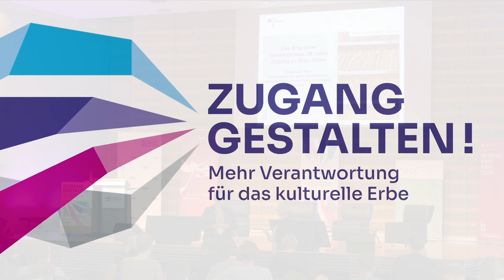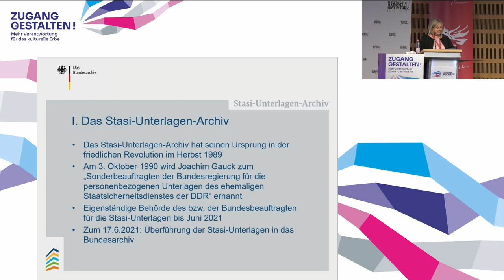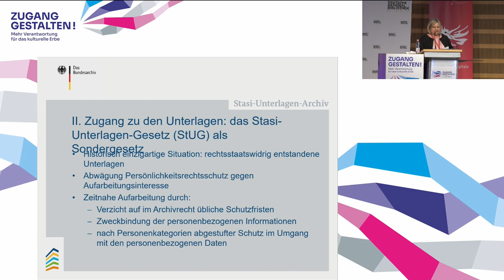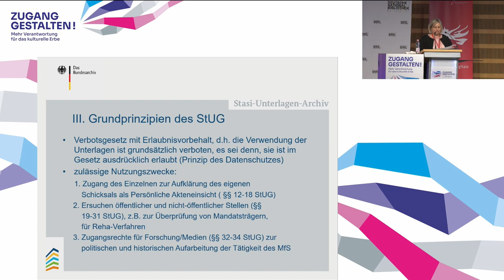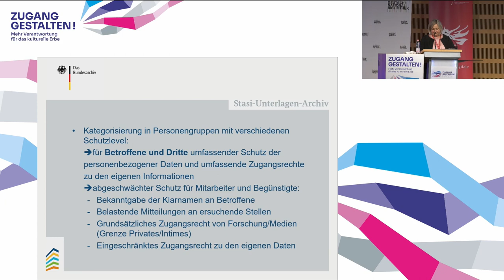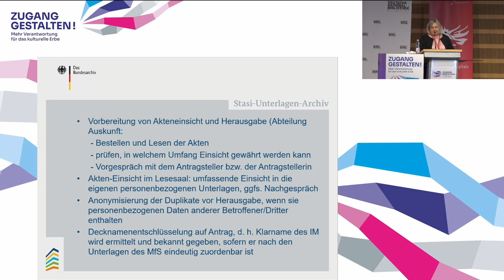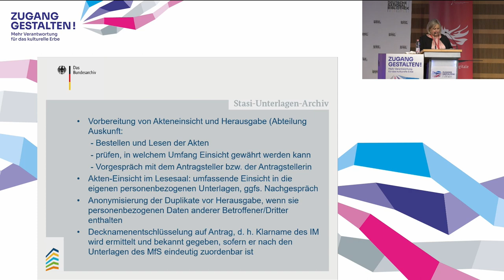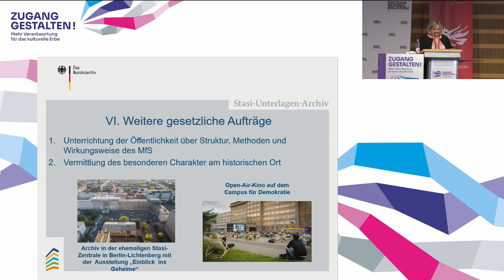ZG 2021 // Alexandra Titze Vortrag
Alexandra Titze: Das Erbe einer Geheimpolizei. 30 Jahre Zugang zu Stasi-Unterlagen